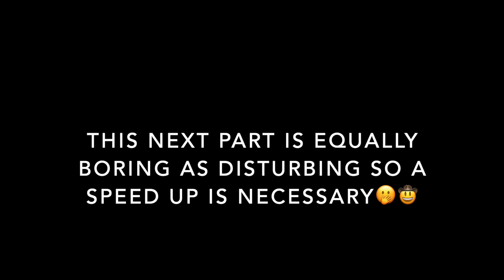back to uni glow up *at home*